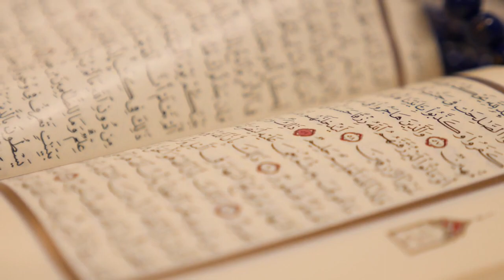TEKVİR SURESİ MEALİ DİNLE KUR ANİ KERİM MEALİ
KUR AN MEALİ TEKVİR SUREİ ŞERİFİ TÜRKÇE AÇIKLAMASI SESLİ NÜZUL SIRASINA GÖRE
TAMAMI TEK PARÇA HALİNDE LİSTEN TO DESCRIPTION OF THE SURAH TEKVİR QURAN
OKUYAN SESLENDİREN
YILDIRIM ŞİMŞEK